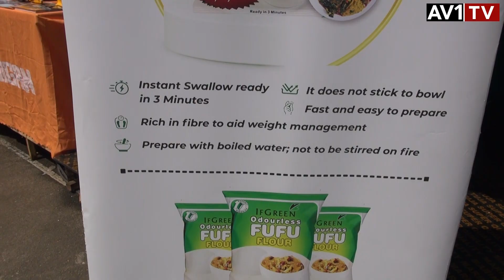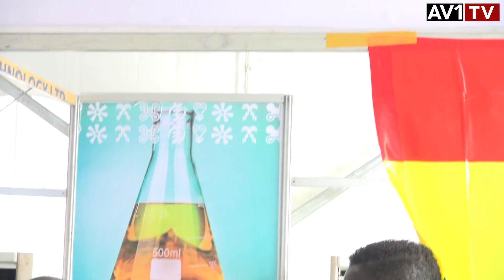Ghana means Business at The Lagos International Trade Fair 2024 Lagos